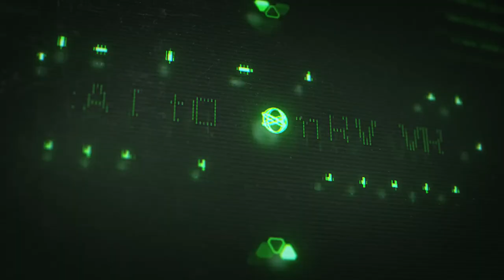System Shock Remake Out Now for PC | Nightdive Studios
System Shock is the faithful remake of the ground-breaking classic from 1994, combining modernized gameplay with all-new HD visuals, updated controls, an overhauled interface and original sounds & music; and once again featuring Terri Brosius, the original voice actor of SHODAN, one of gaming’s most iconic villains.